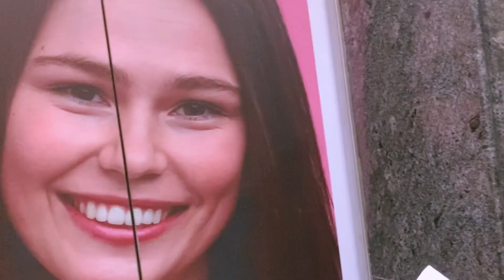I GOT VACCINATED | Maria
STAY SAFE AND STAY HEALTHY, GUYS!!!
SEE YOU MY NEXT VLOG!!!